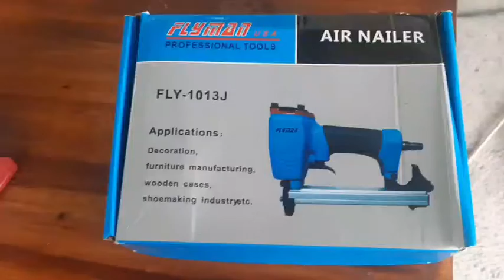Pneumatic staple gun